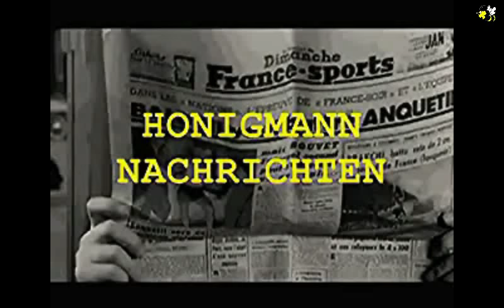Honigmann-Nachrichten vom 8. Februar 2016 – Nr. 782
Themen:
Keine Ölgeschäfte in Dollar: Iran will weniger Einfluß von VS-Währung auf Wirtschaft
Zentralbank der Ukraine: Handelskrieg mit Rußland kostet uns jährlich 1,1 Milliarden US-Dollar
Kein Urlaub auf Insel Kos wegen Flüchtlingen: Bürger gehen auf Barrikaden
Schallende Ohrfeige: Richterbund kritisiert die EU-Kommission wegen TTIP scharf
DAX rutscht unter 9.000-Punkte-Marke
LzO, Varel
IBAN DE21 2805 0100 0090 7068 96
SWIFT-BIC: BRLADE21LZO
Herzlichen Dank! …und hier gehts zum Honigmann-Shop
Gruß
Ernie
Der Honigmann